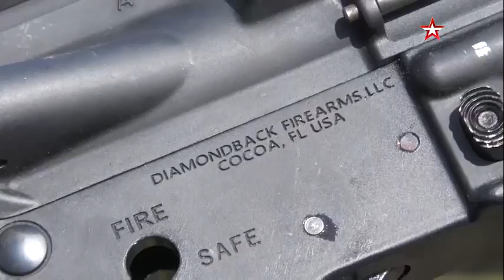Javelin, NLAW and various Soviet weapons: a large batch of weapons abandoned by the Ukraine Forces